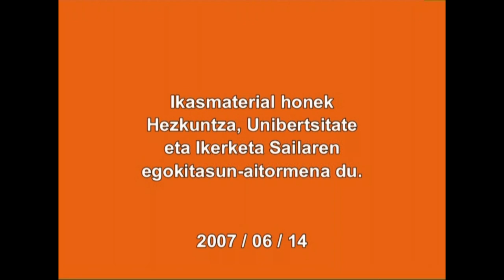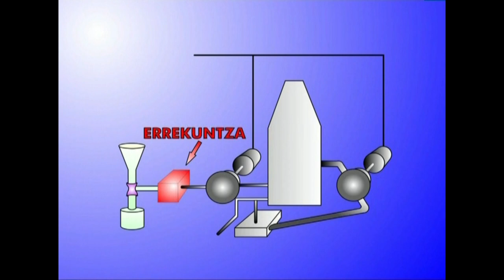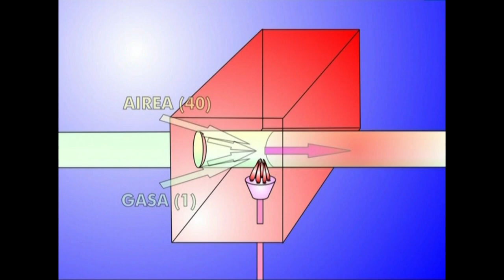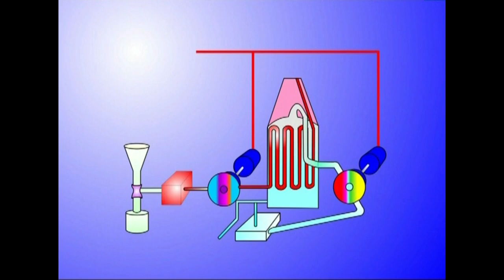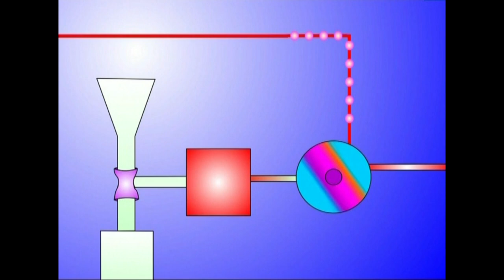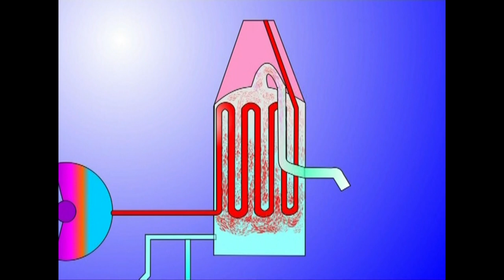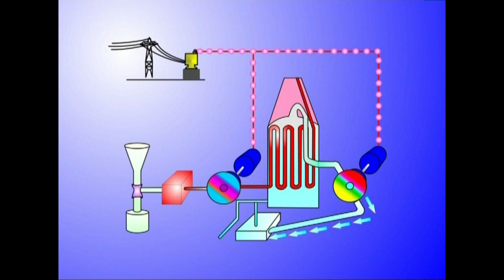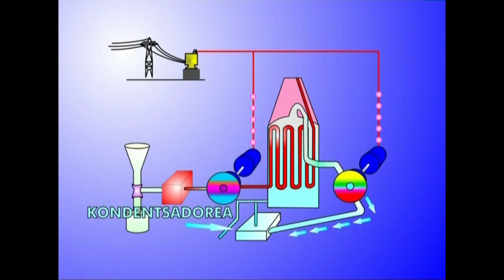(EI)-6.- Energia-iturriak 6.2. GAS NATURALA (ziklo konbinatua)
Gas naturala zer den, non aurkitzen den, nola erabiltzen den haren energia eskuratzeko eta zer-nolako tresna eta makina daukagun energia hura baliatzeko.

Irakasmaila: Batxilergoa
Jakintzagaia: Natur Zientziak, Teknologia
Irakasteredua: D